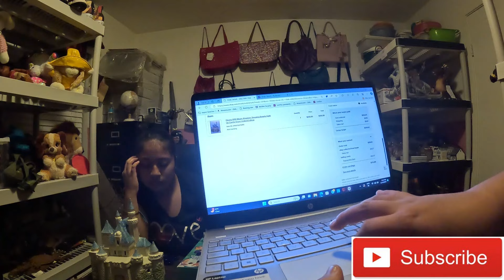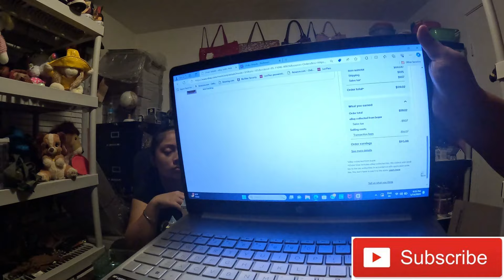3 PAQUETES Q ENCONTRAMOS EN LAS BODEGAS ABANDONADA Q ES MUCHO 💵💲💸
ESTOS PAQUETES SON DINERO ENCONTRADOS EN LA BODEGA ABANDONADA